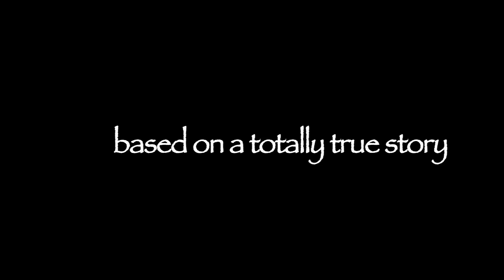The California Leafblower Massacre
A red haired girl gets chased by a killer known as, "The Blow Job Guy"

Written and Directed by Lakshika DeSilva

Starring: Sara Curry, Calvin Ford, and Ryan Allder

special thanks to Calvin Ford for designing the mask.

Music by Peter Satera, Maindrian from Newgrounds, and the band, The Birthday Massacre.

Intro song "Always" is by The Birthday Massacre, from the new album Pins and Needles